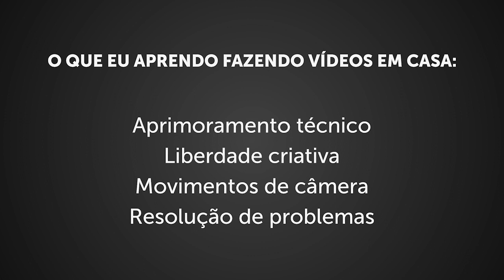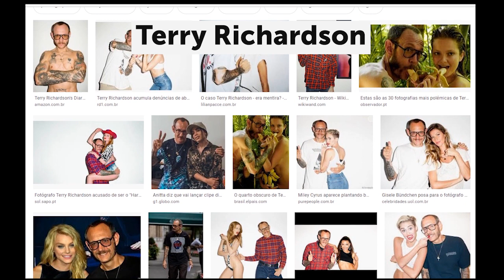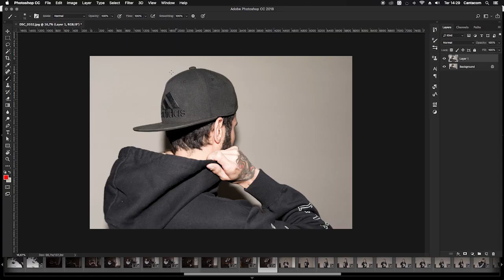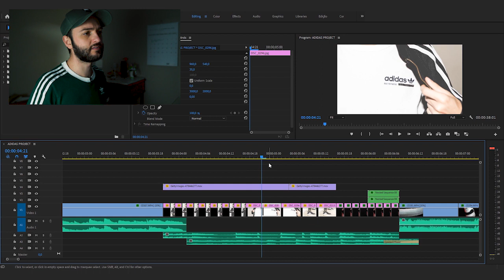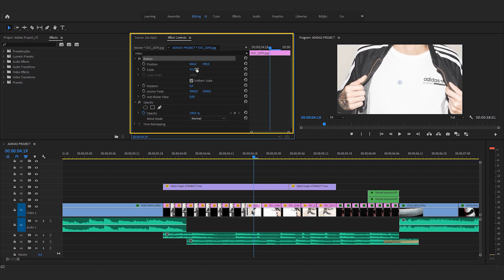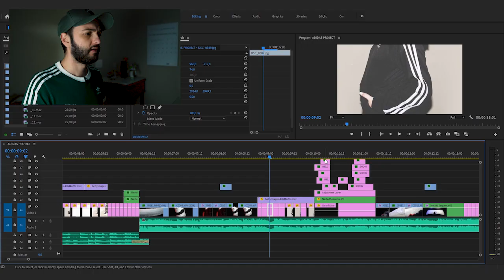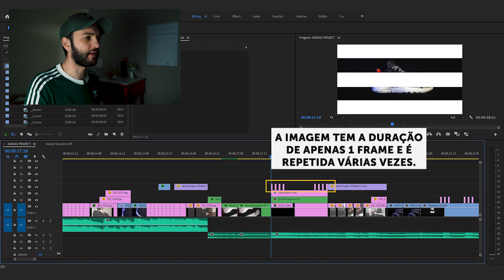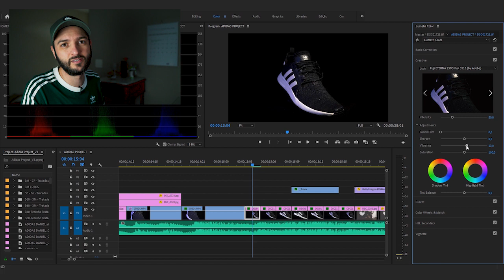COMO FAZER UM FASHION FILM DIFERENTE EM CASA | Making Of | (Não é um Comercial da ADIDAS)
Naquela pegada de explicar como faço os meus vídeos, dessa vez eu mostro um making of de como fiz um fashion film da Adidas (QUE NÃO É UM COMERCIAL DA ADIDAS) aqui em casa, desde as referências que utilizei, processo de produção das fotos, vídeos, edição e color grading.